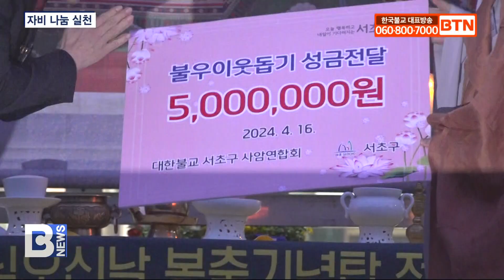[BTN뉴스] 서초구사암연합회 부처님오신날 봉축탑 점등법회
서초구 사암연합회가 불기 2568년 부처님오신날 봉축탑 점등법회를 봉행했습니다.

지난 16일, 서초구청 광장에서 진행된 봉축탑 점등법회에는 사암연합회장 대성사 주지 법안스님을 비롯해, 구룡사 주지 성륜스님, 수안사 주지 진호스님, 신동욱 국회의원 당선인 등 서초구 30여 회원사찰 사부대중이 동참했습니다.

사암연합회장 법안스님은 “부처님께서 설하신 ‘자등명 법등명’의 가르침을 되새겨 나를 알고, 우리 모두를 알아가는 계기로 삼자”고 말했으며 전성수 서초구청장은 부처님의 가피와 자비광명이 넘쳐나기를 축원했습니다.

서초사암연합회는 서초구에 어려운 이웃을 위한 성금 500만원을 전달했습니다.